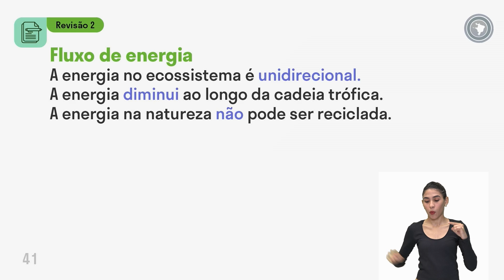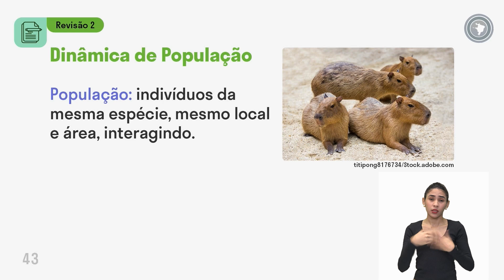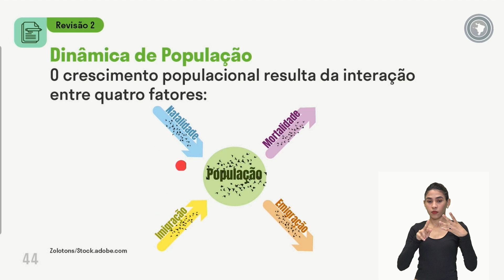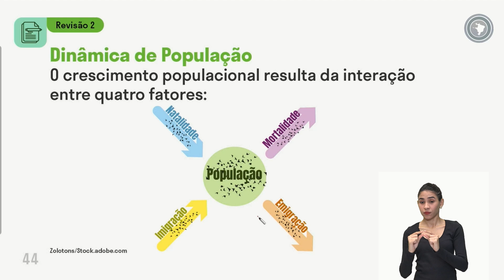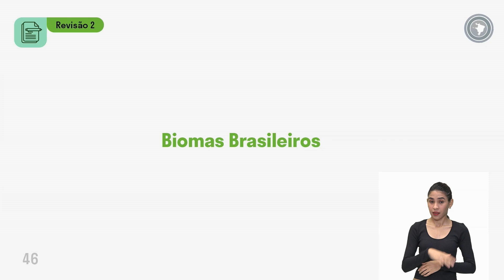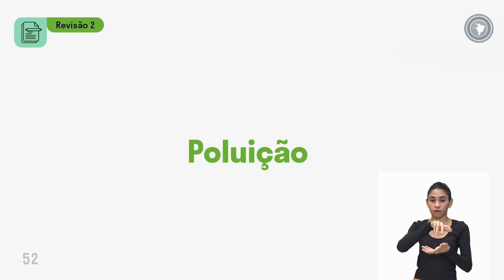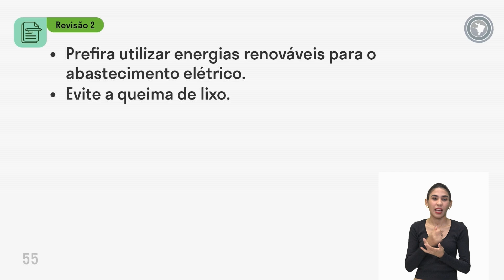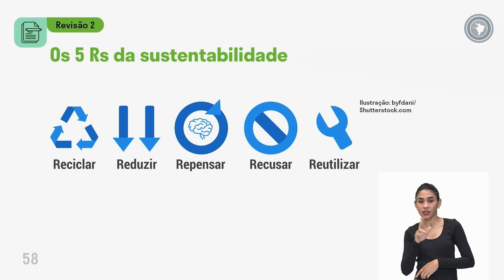Biologia - Aula 31 - Revisão 02 - Unidade III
- Energia e matéria nos ecossistemas. Dinâmica das populações biológicas. Sucessão ecológica.
- Caatinga, Campos, Cerrado, Floresta Amazônica, Mata Atlântica, Mata de Araucária, Mata de Cocais, Pantanal, Zonas Litorâneas.
- Energia química. Energia atômica. Energia cinética. Energia solar.
- Lixo: tipos, tratamento e impactos.